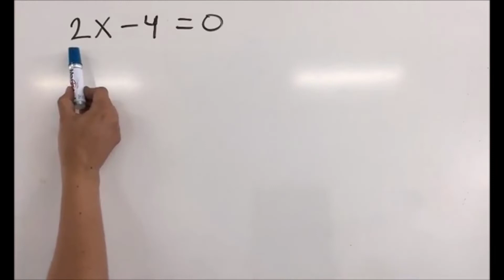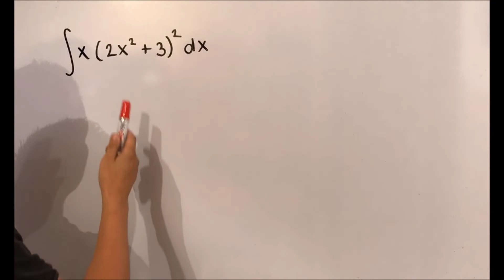ANÉCDOTA: TENÍA QUE USAR UN BOTE DE BASURA PARA GRABAR SOBRE ÉL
Obviamente hice clickbait para que vieras el video. Realmente mi intención es agradecerte por estar siempre al pendiente de mis videos y seguirme apoyando. Espero que te guste video.